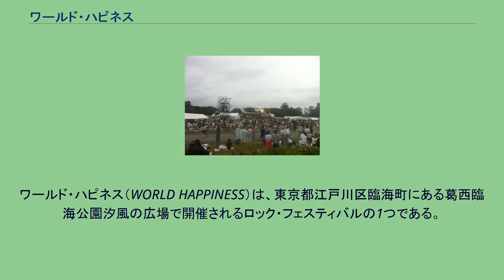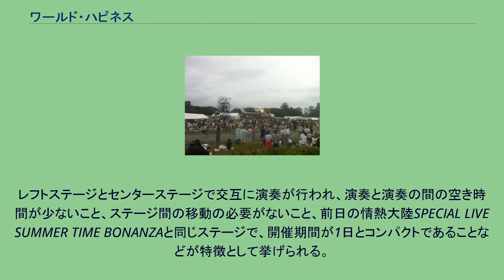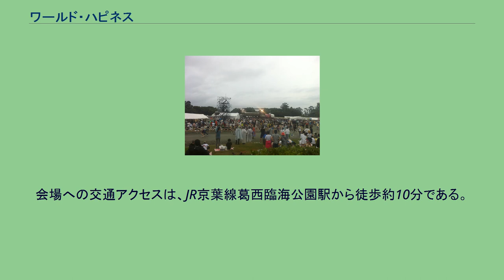ワールド・ハピネス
ワールド・ハピネス（WORLD HAPPINESS）は、東京都江戸川区臨海町にある葛西臨海公園汐風の広場で開催されるロック・フェスティバルの1つである。
高橋幸宏がキュレーターを務めているが、2008年には信藤三雄、2017年にはいとうせいこう、と共同でキュレーターを務める年もある。
2016年まで東京都江東区夢の島にある夢の島公園陸上競技場で開催されていたが、同開催地が2020年の東京オリンピック開催予定地でもあることから、2017年に葛西臨海公園へ移動した。
チケットはブロック制で、A - Cブロックの指定されたブロック内で、当日配布されるレジャーシートを広げる形となる。
持ち込みのレジャーシートは使用が禁止されている。
いずれのブロックもほとんどの場所が芝生である。
レフトステージとセンターステージで交互に演奏が行われ、演奏と演奏の間の空き時間が少ないこと、ステージ間の移動の必要がないこと、前日の情熱大陸SPECIAL LIVE SUMMER TIME BONANZAと同じステージで、開催期間が1日とコンパクトであることなどが特徴として挙げられる。
参加アーティスト 参加アーティスト 参加アーティスト 参加アーティスト 参加アーティスト 「WORLD HAPPINESS 2013」 「WORLD HAPPINESS 2014」 「WORLD HAPPINESS 2015」 「WORLD HAPPINESS 2016」 「WORLD HAPPINESS 2017」 「WORLD HAPPINESS 2019 WITH HACHINOHE」 出演者によってはイエロー・マジック・オーケストラの楽曲をカバーすることがある。
会場への交通アクセスは、JR京葉線葛西臨海公園駅から徒歩約10分である。
最寄りバス停は都営バス「夢の島」停留所。
下車徒歩約5分である。